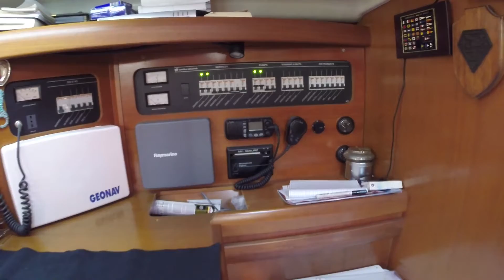Video Drone Grand Soleil 46.3 usato in vendita-for sale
Questa barca è stata venduta e non è più disponibile.

This boat has been sold and is no longer available.